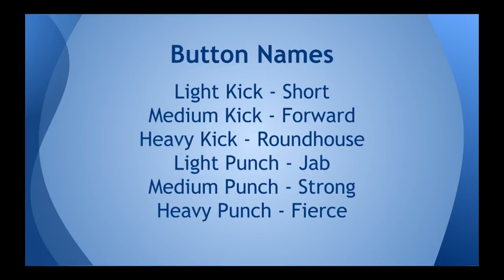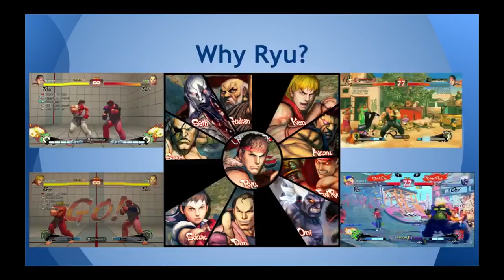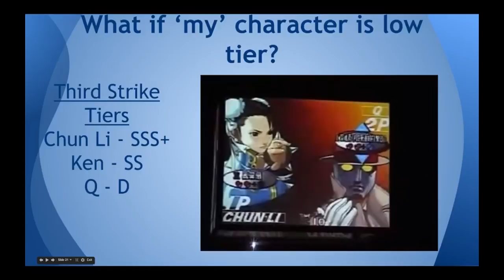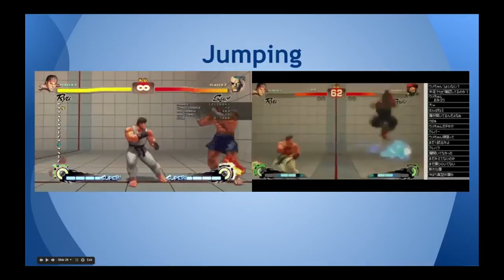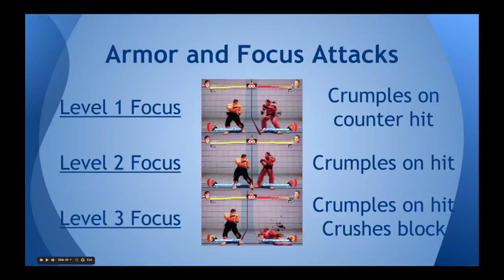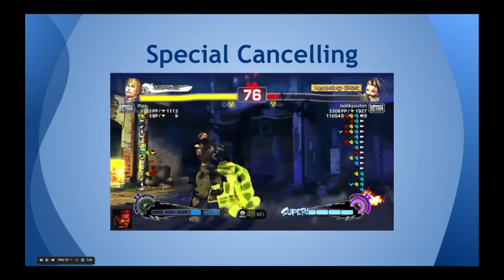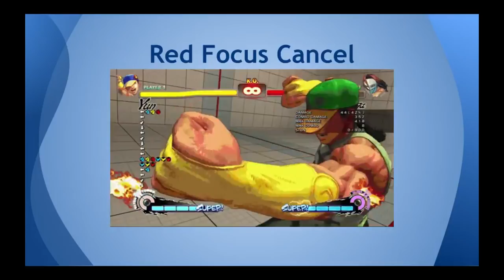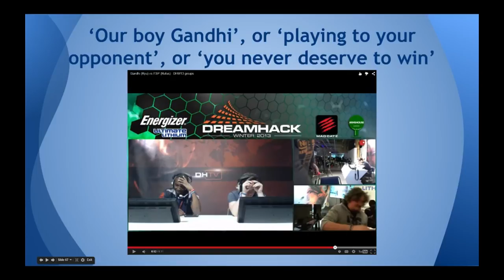Get Good - Where To Begin With Fighting Games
A reproduction of a lecture hosted by Ohio State University club 'BuckeyeLAN', focused on helping total beginners get started and understand terminology commonly used in Street Fighter 4.

List of sources for images and videos featured in this presentation, as well as other resources for further learning:
Script used for presentation (warning: this presentation does not follow this script precisely and has some additional lines):

Timestamps to skip around presentation topic by topic:
Introduction: 0:00
Button Names: 1:54
Input Notation: 2:22
Charge vs. Input Characters: 6:21
What Controllers Can I Use?: 7:32
Do I Need A Fightstick To Play Well?: 8:10
Which Version Should I Buy?: 13:04
Platform Differences: 13:57
Beginner Cautions: 14:59
Recommended Characters for Beginners: 15:55
Why Ryu? (also defines 'shoto'/'shotokan'): 16:35
Why Balrog?: 18:57
Why Guile? (also defines 'low crush'): 20:45
Characters Not Recommended for Beginners (but follow your heart): 24:14
Tier Lists: 26:55
How Do I Train and Improve?: 35:43
Can't I Learn From Trials?: 42:30
Hitboxes (also defines 'priority'): 42:58
Jumping: 44:18
Divekicks: 45:08
Being Knocked Down: 46:23
Meaty Attacks: 47:07
Reversals: 47:32
Throws (also defines 'tick throw' and 'throw tech'): 48:34
Crossups (also defines 'okizeme'): 50:15
Fireballs: 51:36
Health Totals (also defines 'guts'): 53:50
The Super Meter (and EX moves): 55:03
Ultras: 57:55
Armor and Focus Attacks (and Red Focus and 'white health'): 59:01
Command Grabs (also defines 'grappler'): 1:01:42
Stun and Damage Scaling: 1:02:38
Resets: 1:03:34
Blockstrings (also defines 'hit confirm'): 1:04:49
Footsies: 1:07:40
Punishing: 1:09:52
Whiff Punishing: 1:10:52
Chip Damage: 1:11:56
Parts of a Move (startup, active, recovery): 1:12:33
Special Cancelling (also defines 'hitstop'): 1:13:43
Links and Chains (also mentions target combos): 1:14:45
Frame Traps (also defines 'counter hit'): 1:17:16
Buffering and Option Selects (also mentions backdashing and 'crouch teching'): 1:18:39
'Reads' and EVO Moment #37: 1:22:31
'Salt': 1:25:23
Focus Attack Dash Cancel (FADC): 1:26:13
Red Focus Cancel (or EX Red Focus): 1:27:10
Plinking (or P-linking or piano linking): 1:27:57
Safe Jumps (also mentions soft versus hard knockdowns and 'delayed wakeup'): 1:29:16
Kara Throws: 1:32:25
Trip Guard (also defines 'empty jump'): 1:33:07
Our boy Gandhi: 1:34:48
Other Fighting Games (also touches on 'airdashers' or 'anime games'): 1:42:39
Slideshow Conclusion and Acknowledgements: 1:43:30
Ryu Demo (also includes plinking demo): 1:46:18
Balrog Demo: 1:51:56
Guile Demo: 1:58:40